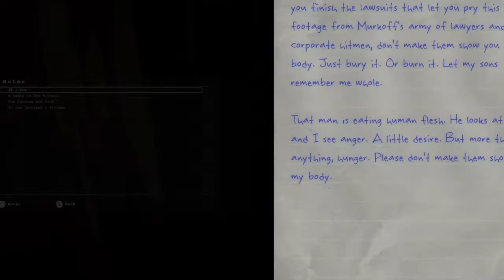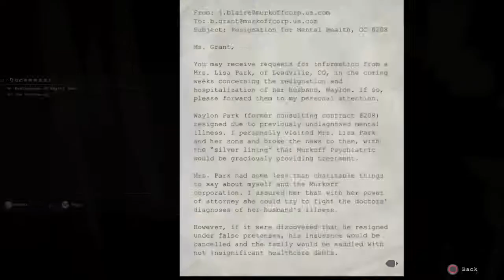Outlast Whistleblower Walkthrogh Gameplay Part 2/ The Radio